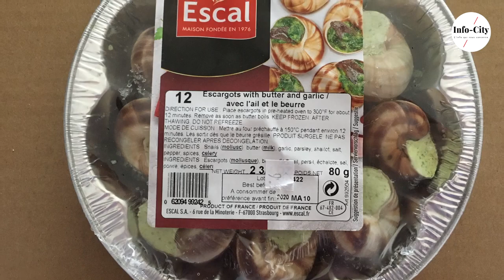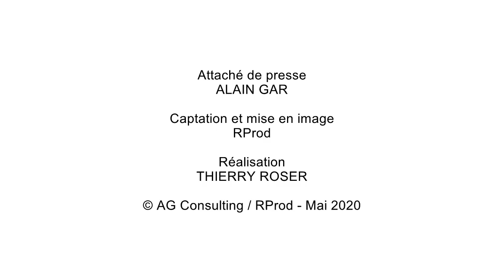COVID-19 / Du Pays de la Zorn aux Etats-Unis, aller simple !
Frédérique Deiss - Docteur et ingénieur en physique-chimie à l'IUPUI d'Indianapolis, Indiana.